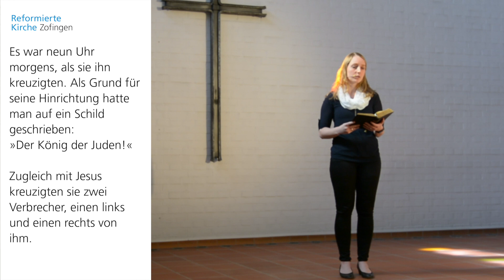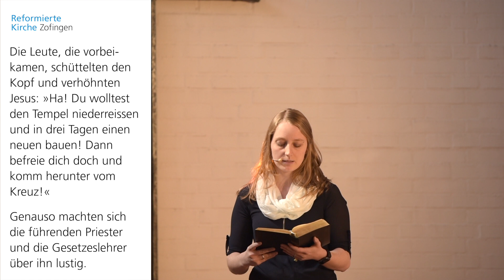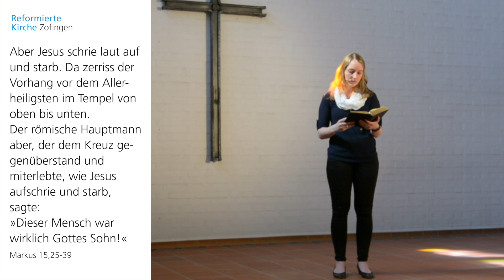Videogottesdienst vom Karfreitag, 10. April 2020 in der Kirche Strengelbach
Videogottesdienst aus der Kirche Strengelbach
Predigt: Pfrn. Christa Steinhauer spricht zum Karfreitag
Lesung: Tabea Haldimann
Orgel: Margrit Vonaesch
Klarinette: Martin Zimmerli
Kamera: Joël Guggisberg
Ton: Samuel Dietiker, Tabea Haldimann
Schnitt: Beat Maurer